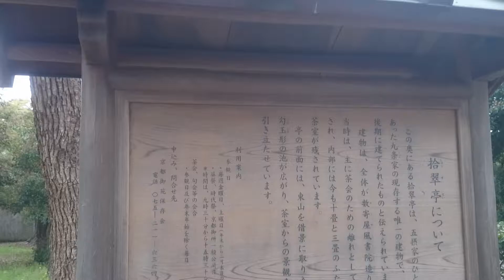【京都御園】入ったところです Outside scenery of [Kyoto Misono]